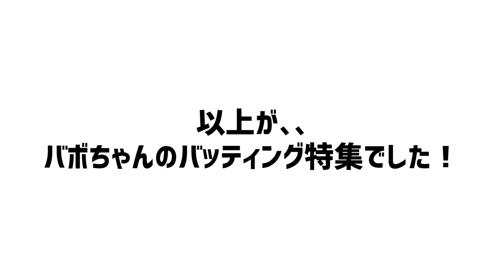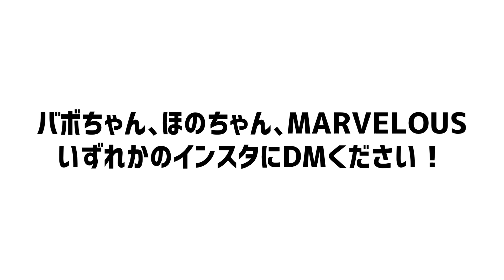17.【バッティング革命】JB直伝！魔法の羽で､人生の全てを野球に捧げるバボちゃんに驚きの変化が､､､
野球好きを増やす！
そして野球人口を増やして、野球界を盛り上げたい！！
この日本を野球というスポーツで変えたい！

そんな思いでYouTubeを始めました！

【バボちゃん】
中学から野球を始める
高校3年間、硬式野球部に所属し現役終了。
それから2年後、、草野球を始め現在では8チームに所属
その中で、MARVELOUSでは代表を務める

【ほのちゃん】
小学校から高校まで約7年間ソフトボール
約2年前から草野球を始め、現在では7チームに所属。
最近では女子野球チームを発足し、毎週日曜日に活動しています